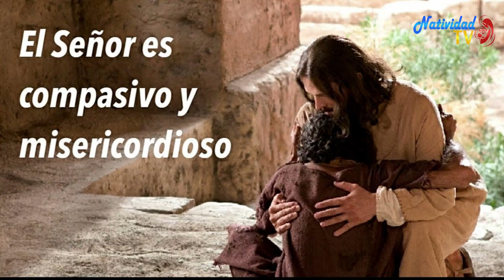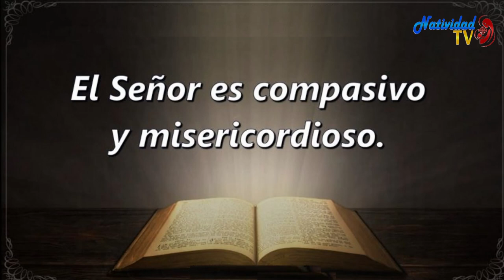SALMO DEL DIA | Miércoles, (22/03/2023) | // Hna. MICHEL MATOS